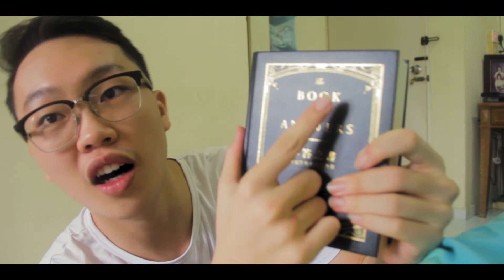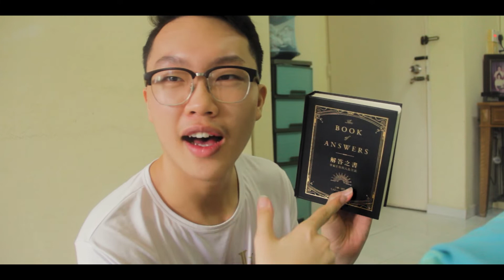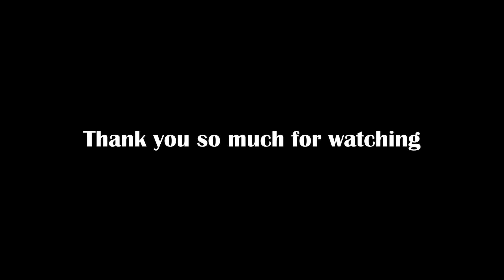My semester break has come to an end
My 2 months long semester break has come to an end. Times really flies, 2 months break just ended like that. I have to put an end to my semester break and do preparation for my brand new semester.

This semester break is actually my second last semester break, as I am going to graduate after 2 more semesters. I would wanted to take this video as an opportunity to record down my second last semester break as I am fully aware that I have not that much of semester break left for me to enjoy.

End of the semester break has come, let us be well prepare to welcome a brand new semester.